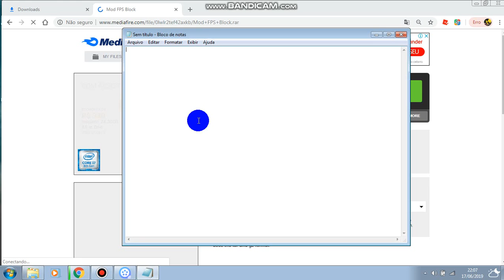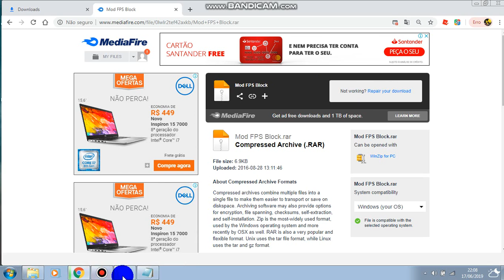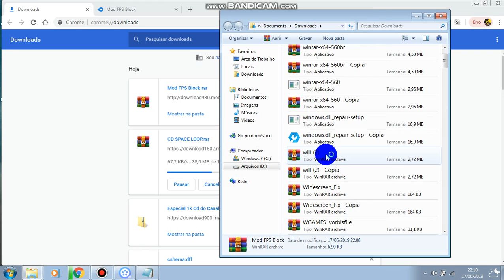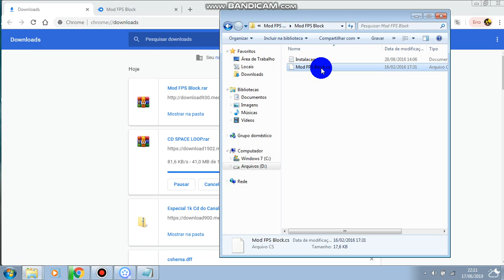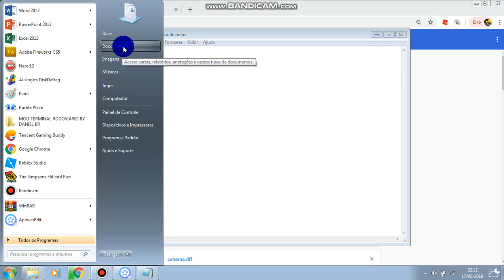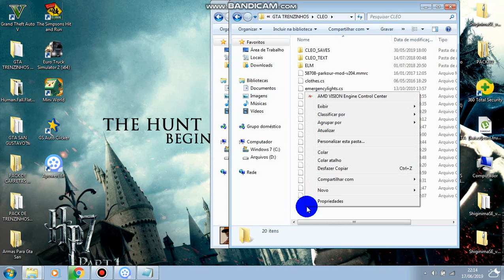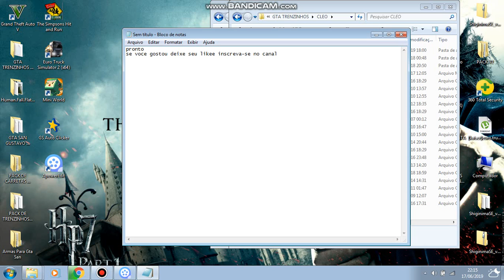MOD TIRAR LAG DE SUA GAMEPLAY NO GTA SA!!!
ESTE CANAL É FOCADO NA PRODUÇÃO DE VIDEOS DE CARRETAS DA ALEGRIA NO JOGO GTA SAN ANDREAS OU NA REALIDADE.

DOWNLOADS

PARCEIROS

CRÉDITOS

CARRETA:NENHUMA
GTA:YuriiD4rk
MOD:NÃO SEI

COMUNICADO